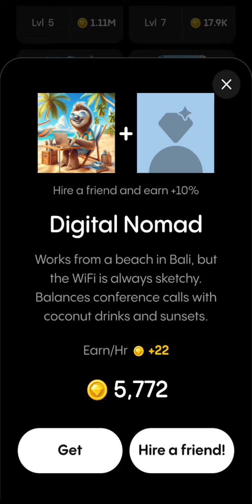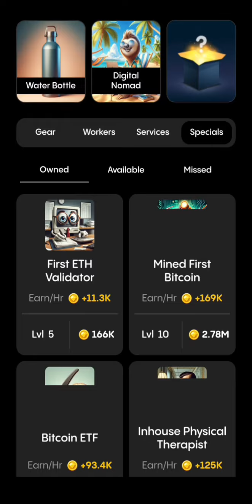21 July Gemz daily combo | Gemz coin daily combo for Today | Gemzcoin daily combo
Gemz coin daily combo for today